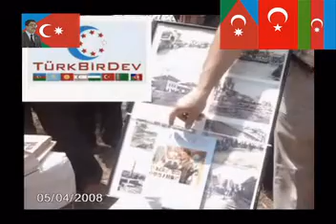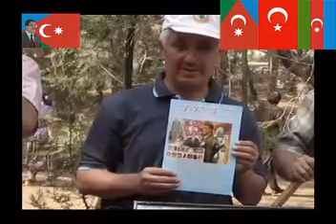اعتراض بوزقوردهای تورکیه به فارسهای فاشیستFars fasizm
عوامل خارجی که با نام سوسیولوژیکی اکسترادِتِرمیناسیون در جنبش ملی آذربایجان جنوبی مورد بحث قرار میگیرند، این است که همسایگان تورک زبان تورکیه و آذربایجان راه را برای رهاییِ ملت تورک تحتِ ستم ممالک محروصه ایران هموار میکند. ملتهای تحت ستم از رخدادهای جهان آزاد برای خود نمونه برداری میکنند. بخصوص مفاهیمی چون دموکراسی، سکولاریزم، مدرنیزم، لیبرالیزم و ناسیونالیزاسیون دقت ملتهای تحت ستم را جلب میکند. همۀ این کونسِپتها در حقیقت راهگشای نهضتهای حق طلب و ملی میباشند. در جهان غرب در عمق این مفاهیم حقانیت ملت نهفته است. از این جهت جنبش آذربایجان جنوبی خواهان جهانی شدن بمرکزیتِ وطن میباشد. موجودیت دو کشور آزاد و پیشرفته تورک زبان آذربایجان و تورکیه انرژی معنوی تورکهای آذربایجان جنوبی می باشد.
عامل دوم در شکل گیری نهضتهای ملی فاکتور انترودِتِرمیناسیونمیباشد. وقتی که ملت به امکانات اقتصادی خود پی میبرد و میفهمد که هستی مادی او مستعمره میشود، استثمار میگردد، آنموقع فرهنگ اعتراض و مبارزه شروع به نطفه بندی میکند. جبر ضرورتهای داخلی به نیروی درونی جنبش ملی تبدیل میگردد. این امر که هستی مادی و هویت ملی از بین میرود، چون به شعور کوللکتیو تبدیل شود، مخرج مشترک و تکیه گاه انگیزۀ مبارزه برای عموم جامعه نیز کشف میگردد. احساس مسولیت نسبت به وطن و شعورِ منسوبیت به ملت تُرک برای هر فرد به صورت یک مسئلۀ قلبی، اخلاقی و وجدانی در می آید. چنین ملتی را هرگز نتوان شکست داد. عامل سوم در شکل یابی جنبش ملی موضوع ترادیسیونال دترمیناسیون است. تضاد فرهنگی خواه ناخواه رفتارهای اجتماعی مختلف و جهانبینی های متفاوت بوجود می آورند. در این امر زبان که هستۀ مرکزی هویت ملی را تشکیل میدهد تاثیر بسیار زیادی دارد. تورکهای آذربیجان جنوبی با بهره گیری از زبان تورکی تورکیه و آذربایجان ادبیات کتبی خود را تقویت می کنند.

جنبش ملی آذربایجان جنوبی اخلاق سکولاریستی را جایگزین معیارهای اخلاقی شونیزم شیعه محور میکند. اخلاق سکولاریستی هیچ یک از این اتیک غیر انسانی صفویه و خمینیزم را مقبول نمیشمارد. زیرا خداوند برتر از این تفسیرهای نژادپرستی شونیزم فارس میباشد. زیرا انسان مدرن کسی است که از تاثیرات میتولوژیها، اسطوره ها، افسانه ها و مذاهب خرافی عقل و روح خود را بری داشته است. فیلسوف بزرگ قرن بیستم برگسون میگوید: "اعتقادات مذهبی و خرافی تدابیر امنیتی و روانیست در مقابل ترس و واهمه که روان انسانهای ابتدایی بوجود آورده و سپس بصورت عادت در آمده است." رژیمهای دیکتاتور و شونیست با در محیطِ ترس و واهمه نگه داشتن جامعه از این ضعف انسانها برای آماج ضد انسانی خود استفاده میکنند. دشمنی این رژیمها با دموکراسی نیز از این موضوع روانی نشات میگیرد. دموکراسی محیط ترس و واهمه را از بین میبرد. در دموکراسی دولت نه مظهر ترس، بلکه قدرتی است در مقابل ترس. درست برعکس رژیمهای شونیست پهلوی و جمهوری اسلامی. انسانی که پسیکولوژیِ ترس و واهمه را همواره در درون خود داشته باشد نمیتواند درست بیندیشد.